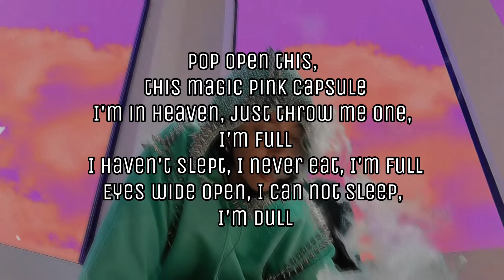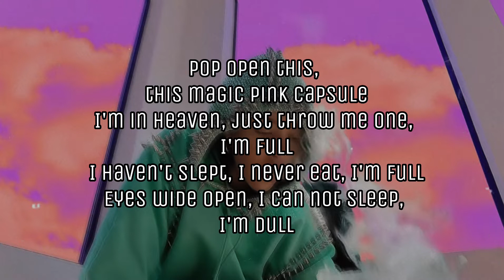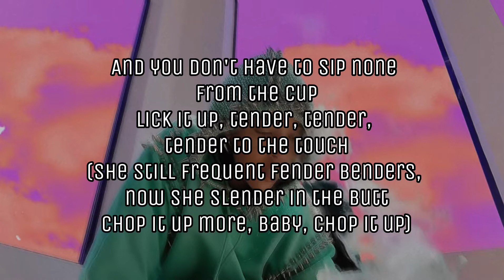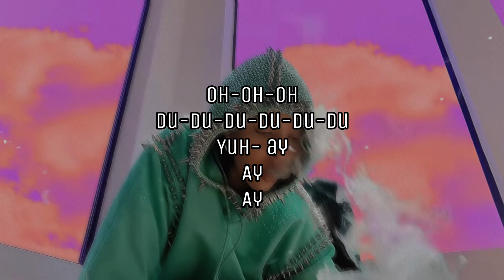Magic pink capsule - Doja Cat (lyic video)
Your watching a lyric video magic pink capsule made by  @dojacat

“MAGIC PINK CAPSULE / MPC” is a song by Doja Cat, uploaded to her SoundCloud account on January 17, 2016